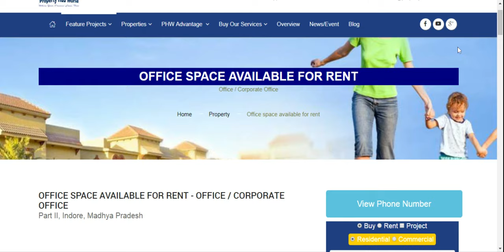OFFICE SPACE AVAILABLE FOR RENT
Office space available with two cabin, conference room, reception, Washroom, 5 work station fan and light fitted. Best for any type of corporate office.